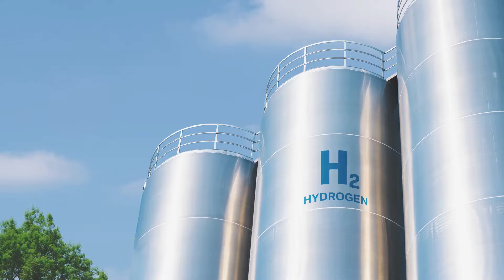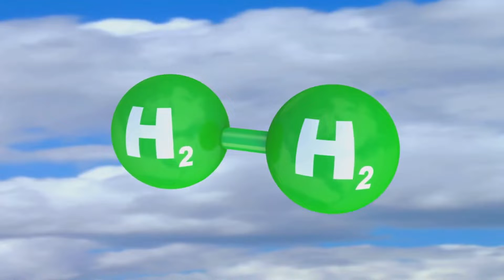Industrial applications of hydrogen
Hydrogen has numerous applications in various industries, driven by its versatility as a clean energy carrier, chemical feedstock, and potential solution for decarbonizing industrial processes. Here are some key applications of hydrogen in industry:

Chemical Industry:

Hydrogenation Reactions: Hydrogen is widely used in the chemical industry for hydrogenation reactions, where hydrogen is added to molecules to produce various products. Examples include hydrogenating vegetable oils to produce margarine, hydrogenating nitro compounds to amines, and synthesizing methanol from carbon dioxide and hydrogen.

Ammonia Production: Hydrogen is a key component in ammonia production, which is used as a fertilizer and in various industrial processes. The Haber-Bosch process combines nitrogen and hydrogen to produce ammonia, playing a vital role in global food production and chemical manufacturing.

Hydrogenation of Fossil Fuels: Hydrogenation processes are used to upgrade and refine fossil fuels, such as converting heavy oils into lighter fractions or producing cleaner-burning diesel and gasoline fuels through hydrocracking and hydrotreating.

Metals and Materials Processing:

Hydrogen Atmosphere Annealing: Hydrogen is used in annealing processes for metals and alloys to improve their mechanical properties, reduce brittleness, and enhance surface finishes. Annealing in a hydrogen atmosphere can prevent oxidation and decarburization of metal surfaces.

Hydrogen Reduction: Hydrogen is utilized in the reduction of ores and metals, such as iron ore reduction in the production of iron and steel. Hydrogen-based reduction processes offer environmental advantages compared to traditional carbon-intensive methods.

Power Generation and Heat Production:

Hydrogen Combustion: Hydrogen can be combusted directly in gas turbines or engines to produce heat and electricity. Its combustion generates water vapor as the only emission, making it a clean-burning fuel option for power generation and industrial heating applications.
Environmental and Sustainability Initiatives:

Decarbonization: Hydrogen is a key component of strategies for decarbonizing industrial processes and reducing greenhouse gas emissions. Its use in fuel cells, hydrogenation reactions, and energy storage supports efforts to transition to a low-carbon economy.

Renewable Hydrogen Production: Green hydrogen, produced through electrolysis using renewable electricity, is gaining traction as a sustainable energy carrier. Industries are exploring ways to integrate renewable hydrogen into their operations to reduce carbon footprints and reliance on fossil fuels.